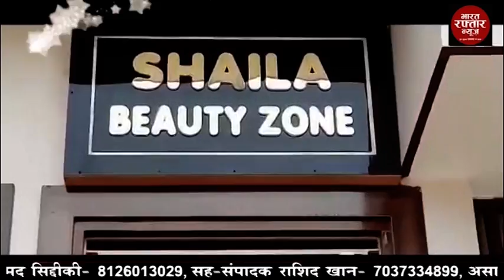भारतीय किसान यूनियन अंबावता का प्रतिनिधिमंडल प्रदेश अध्यक्ष पवन तेवतिया के नेतृत्व में बैठक रखी गई